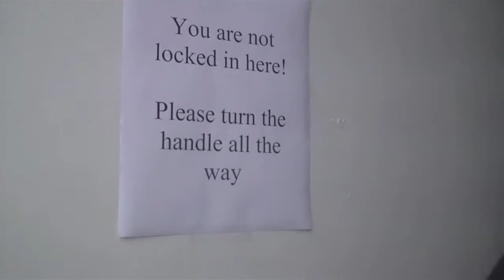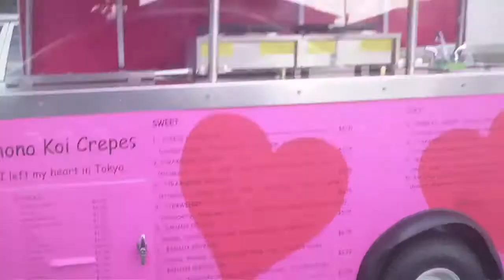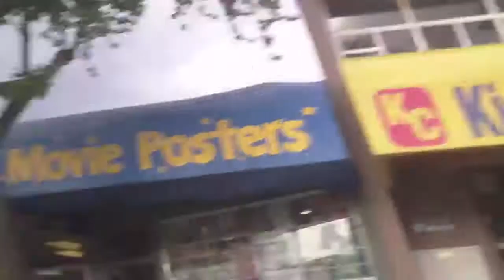Scetchy hotel Sept 10th 2010